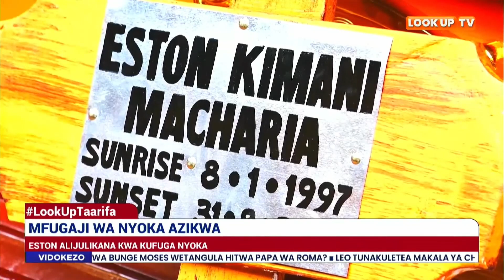Eston Kimani: mfugaji nyoka azikwa Murang’a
Mfugaji wa nyoka Eston Kimani wa miaka 25 kutoka kijiji cha Kadundu, Muranga amezikwa.

Kimani aliyefariki baada ya kuugua kwa muda mfupi, aligonga vichwa vya habari kwa weledi wake wa kucheza na nyoka.